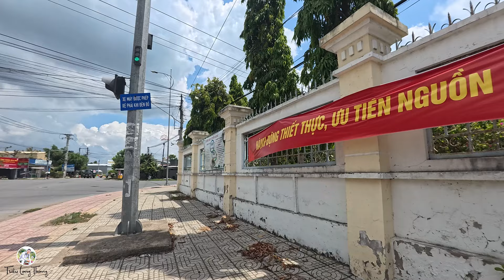Đường từ Sài Gòn về Sóc Trăng miền Tây nhanh hơn đi quốc lộ 1A l Đoạn đường xuống phà Đại Ngãi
Đường tắt từ Sài Gòn về Sóc Trăng miền Tây nhanh hơn đi quốc lộ 1A l Đoạn đường xuống phà Đại Ngãi
Kính mời Quý Cô Chú, Quý Anh Chị cùng các bạn ĐĂNG KÝ KÊNH để ủng hộ kênh Triều Lang Thang & xem thêm nhiều video mỗi ngày của Triều Lang Thang nhé.
Triều Lang Thang rất thích lang thang du lịch đi đến những miền đất mới, trải nghiệm văn hóa, cuộc sống và con người mà Triều Lang đã từng đi qua. Đây là kênh youtube của Triều Lang Thang như quyển nhật ký bằng video mà Triều Lang đã đi qua để cùng chia sẻ với anh chị & các bạn.
© Copyright by Triều Lang Thang (Do Not Reup)
©️ Bản quyền thuộc về Triều Lang Thang, vui lòng không reup! cảm ơn!
Chân thành cảm ơn Quý Cô Chú, Quý Anh Chị cùng các bạn đã xem kênh của Triều Lang Thang